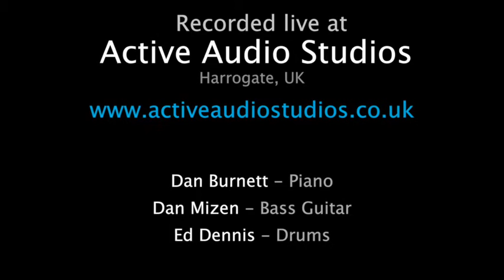the Dan Burnett Band - "Layin' it down" (live studio jam)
A live instrumental studio jam by The Dan Burnett Band. Recorded on July 21st, 2015, at Active Audio Studios, Harrogate, UK.

Dan Burnett - Piano
Dan Mizen - Bass
Ed Dennis - Drums